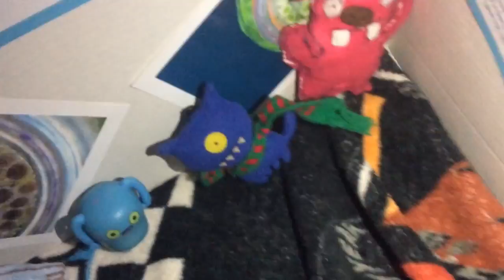Uglydolls episode 12: The bigger fort part 1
Footage was cut again due to errors